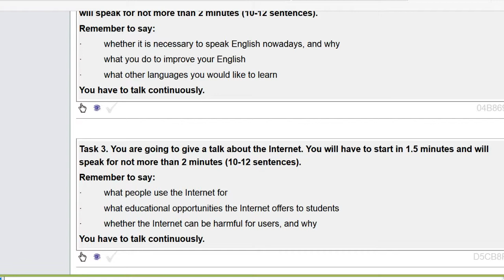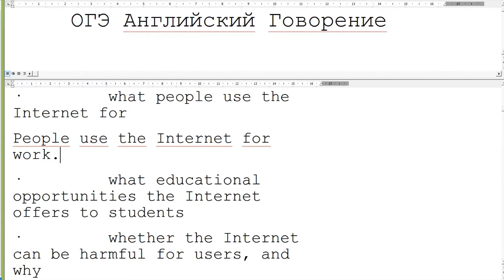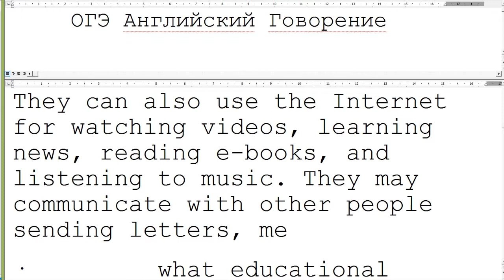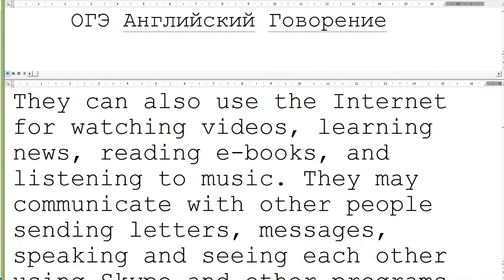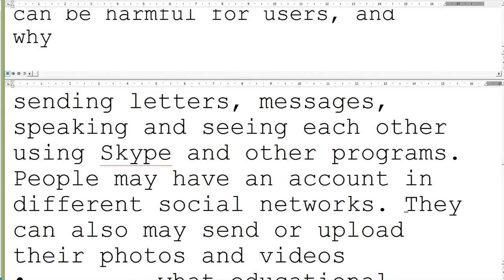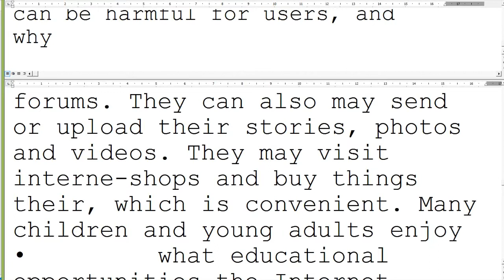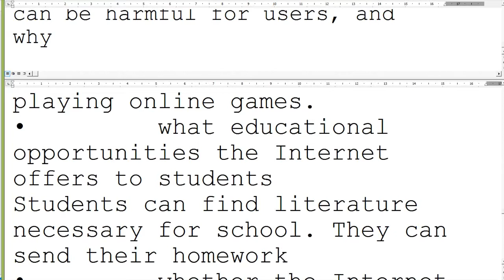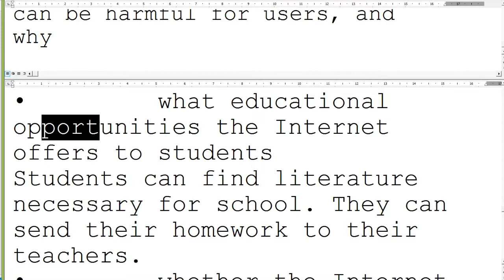Галя П. Запись Урока - Talking about the Internet - подготовка